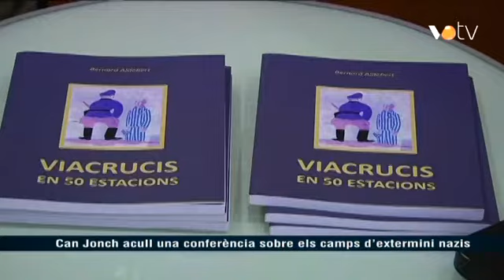VOTV - Can Jonch acull una conferència sobre els camps d'extermini nazis